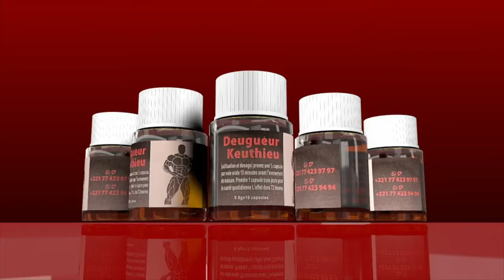Gaston lim ma def Paris..? Pawlish Mbaye révèle, Issa Pouye triste dans les bras de Alboury qui fait